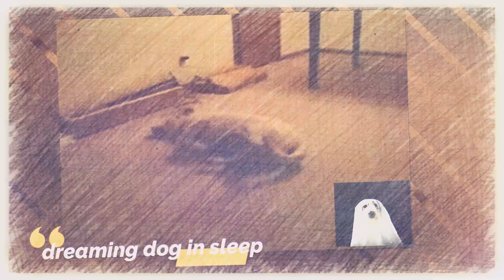Control your own dream | dog dreaming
This video is awesome five facts about your dreams
lucid dreaming in which one can control our own dreams

to know more about the facts